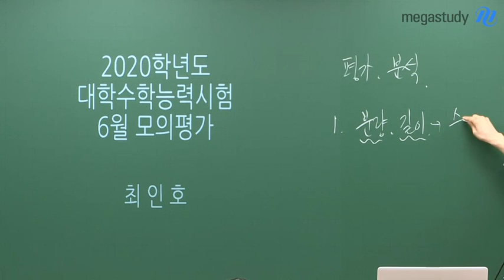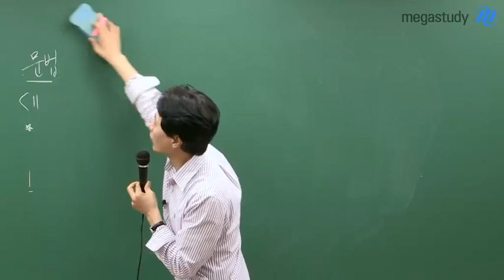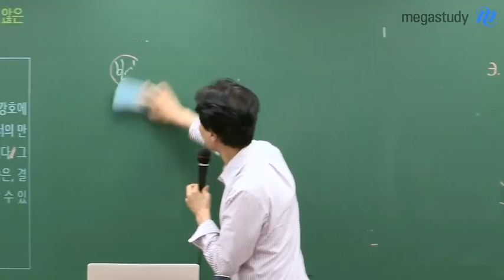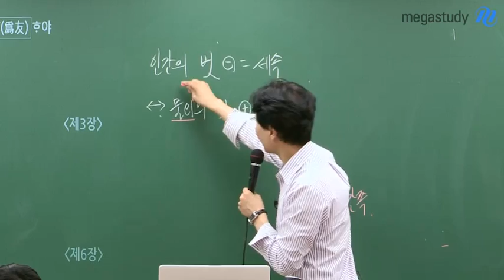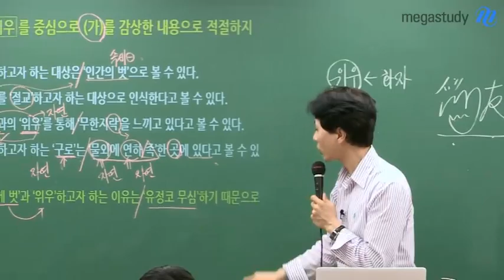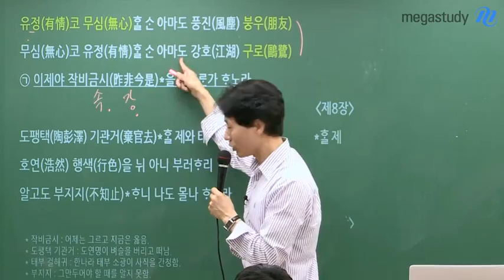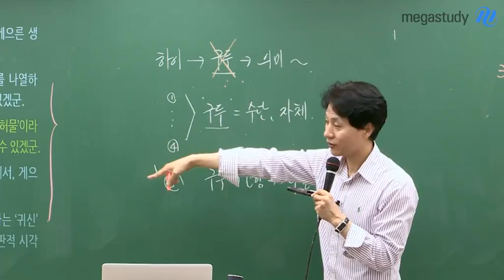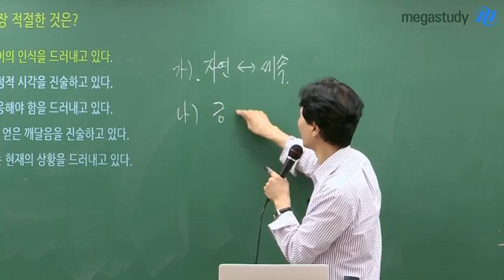[메가스터디] 국어 최인호 쌤 - 「유원십이곡」으로 알아보는 고전시가 풀이법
6월 모의평가가 끝난지 거의 한 달이 되었습니다.
6월 모의평가 시험이 끝나고 그냥 덮어버린 건 아니죠?

한 번이라도 제대로 분석하지 않았다면 반성하고,
이제라도 시험지를 다시 꺼내서 제대로 분석해야 합니다.

이번 캐스트에서는 6월 모의평가를 다시 한 번 돌아봅시다.
6월 모의평가에 출제된 고전시가 안서우, 「유원십이곡」을 읽어봅시다.

1) 고전시가는 '보기' + 선택지 + 주석으로 해석의 기준을 잡아야 합니다.

2) 그 다음은 아래 내용을 명심하여 해석해야 합니다.

    - 시적 화자는 good man
    - 앞뒤 시행과 연결하여 +. - 확인
    - 주석은 꼭 참고
     * 한자어, 고어는 무시

자세한 내용은 캐스트로 확인해보세요 :)